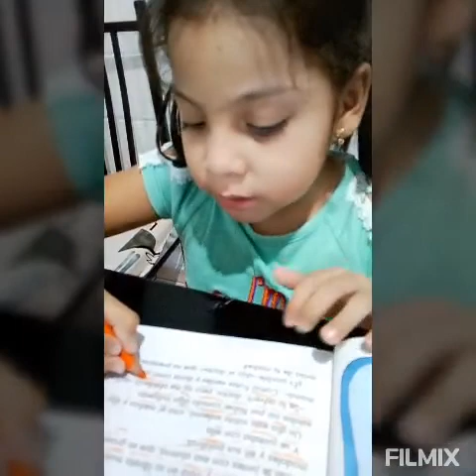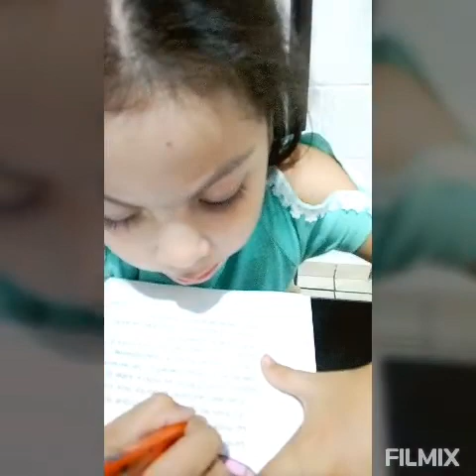Lectura Nacho. Día 12-8-2020